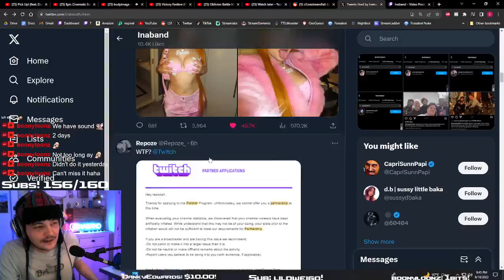Ina reacsat to Ice Spice photo!